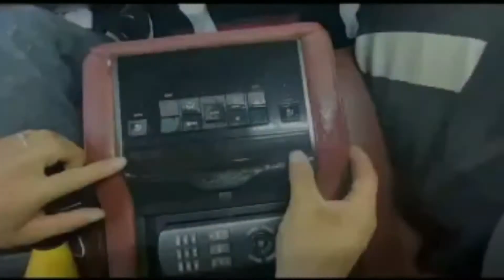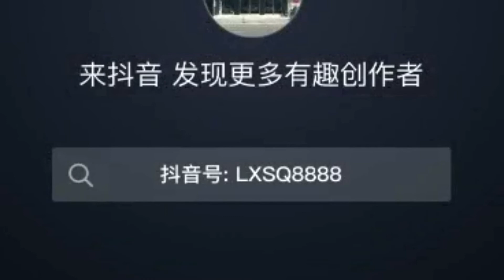V90 Vinyl Cutter for PPF-GR8000-180 by GUNNER Shanghai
Video by user